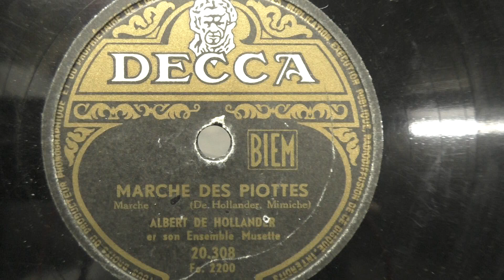Albert de Hollander (accordeon): Marche des piottes. (1948).